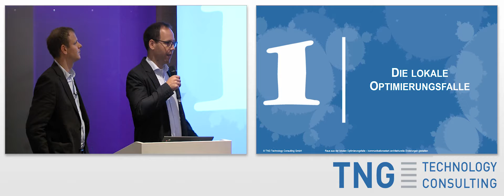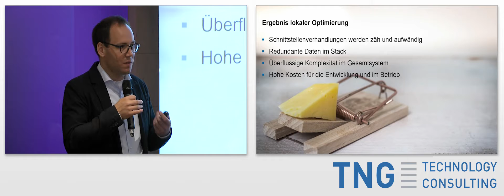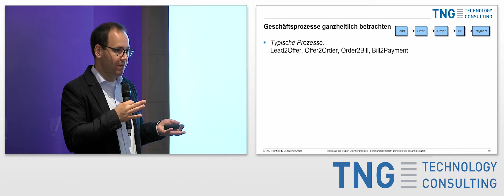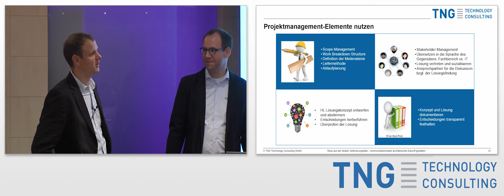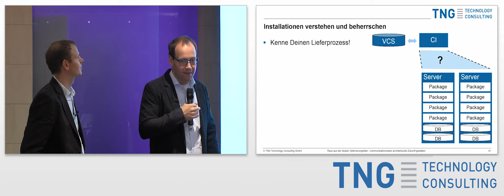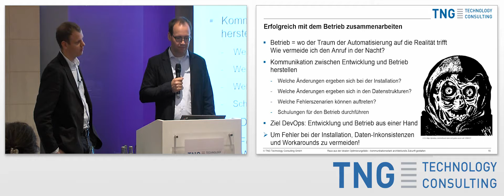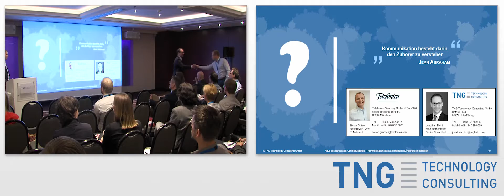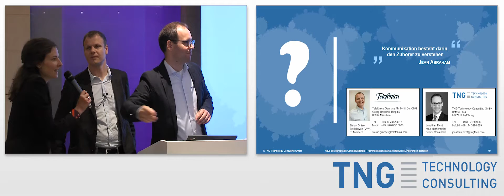BTD11: Raus aus der lokalen Optimierungsfalle: kommunikationsstark architekturelle Änderungen ...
Titel: Raus aus der lokalen Optimierungsfalle: kommunikationsstark architekturelle Änderungen gestalten

Sprecher: Stefan Gräsel, IT-Architekt, Telefónica Germany OHG, und Jonathan Picht, TNG

Warum ist Architektur notwendig? Bei der Automatisierung von Geschäftsprozessen ist es erforderlich, diese ganzheitlich zu betrachten, zur langfristigen Strategie des Unternehmens hin auszurichten und so die Zukunft zu gestalten. Dabei gibt der Architekturbereich Rahmenbedingungen für die Entwicklung vor und nutzt einen breitgefächerten Werkzeugkasten an Kommunikations-, Dokumentations- und Planungsmethoden. Bei der Lösungserstellung treffen unterschiedliche Ansätze konstruktiv aufeinander um das beste Ergebnis für die Firma zu erzielen.

Stefan Gräsel studierte Betriebs- und Volkswirtschaftslehre an der VWA München und ist seit 1999 für Telefónica Deutschland in verschiedensten Rollen unterwegs und treibt Veränderung voran. In die Architektur bringt er neben seiner mehrjährigen Erfahrung aus dem Service-, Produkt- und Projektmanagement daher fundierte Kenntnisse der Geschäftsprozesse innerhalb des Unternehmens mit ein, um das optimale Ergebnis zu erzielen. Mit seiner Gabe, Themen zu strukturieren, seinem Mut neue Wege zu gehen, bringt er seine Projekte stets voran. Neue Services wie die technische Umsetzung des Telefónica „Napster Music Packs“ und die Einführung einer „mobile wallet“ basierend auf NFC Technologie zählten zu seinen größten Erfolgen.

Jonathan Picht studierte Mathematik in Karlsruhe, Freiburg und Eugene, Oregon. Seit 2011 widmet er sich bei TNG Technology Consulting der Software-Entwicklung in all ihren Facetten. In seiner neuen Rolle als Architekt stellt er sich regelmäßig der Herausforderung, unterschiedlichsten Stakeholdern komplexe technische Zusammenhänge und ihre Auswirkungen zu vermitteln.

Aufgenommen am Big Techday 11 der TNG Technology Consulting GmbH / am 18. Mai 2018 in München / Deutschland